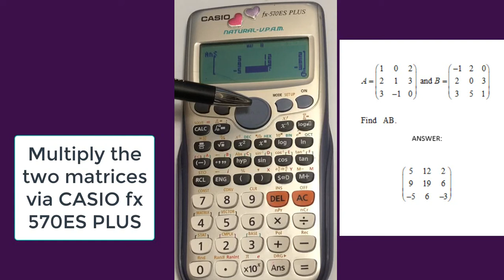How to multiply the two matrices via CASIO fx 570ES PLUS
Multiplying the two matrices via CASIO fx 570ES PLUS